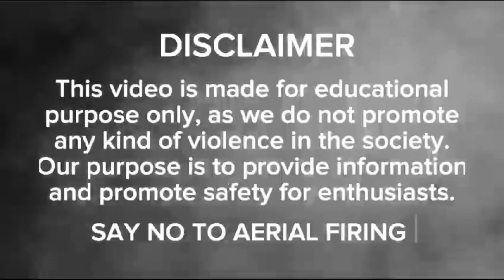RIFLE BAGS | DUAL RIFLE STORAGE | PISTOL & RIFLE STORAGE | RANGE BAG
A VLOG on Rifle bags with capacity to hold two rifle and four pistols